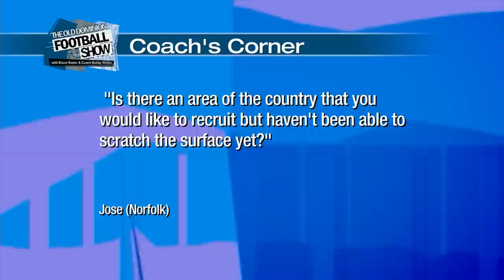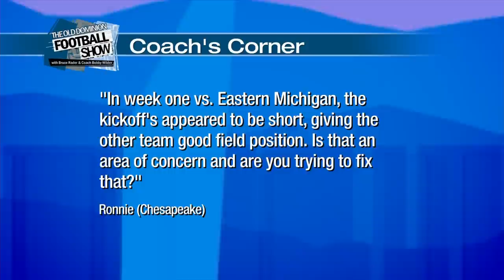Old Dominion Football Show, Sept. 18, 2015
It's week two of the Old Dominion Football Show with Bruce Rader and Coach Bobby Wilder. In this episode, Bruce and Wilder look ahead to ODU's game against NC State and Shuler Bentley is featured in the One-Minute Drill.